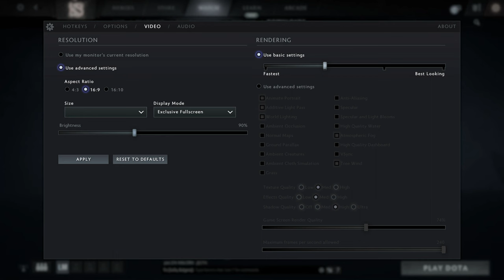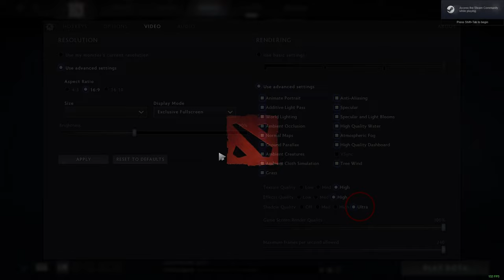🎮 NVIDIA GeForce RTX 4050 [Laptop, 45W] - Dota 2 gameplay benchmarks (1080p)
[0:00] Low - 234 fps
[0:34] Normal - 210 fps
[1:11] High - 191 fps
[1:47] Max - 168 fps

💻 Test Configuration:
External Monitor

✅ LaptopMedia.com